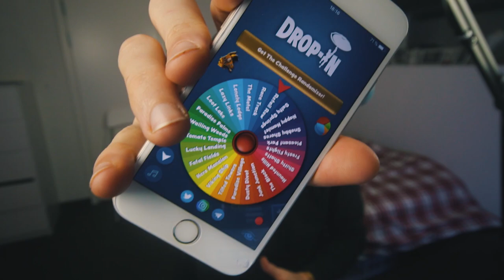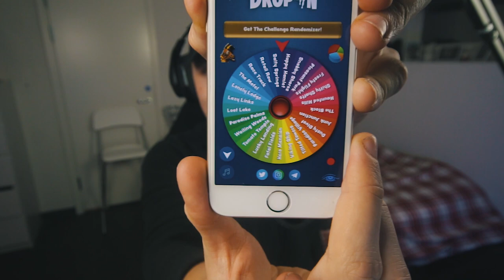RANDOM drop challenge? Hvor skal vi?! 🤔🔥☂️ | Norsk Fortnite utfordring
Rrrrrriktig GODT NYTTÅR til absolutt ALLE! 🔥 Får et priviligert herlig år 2018 var, la OSS gjøre 2019 til det BESTE året?! Med stor glede har jeg en UTFORDRING i årets første video i 2019!🔥